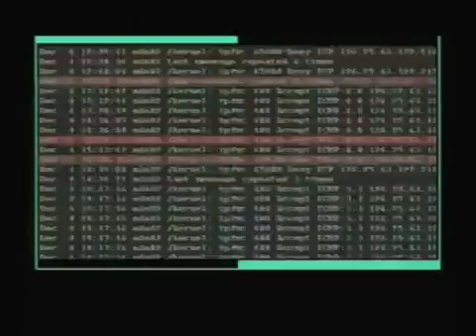Let's Play Zone of the Enders 01 Leo, Jehuty & Neith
We enter the story of Zone of the Enders as Leo, a young boy from a space colony near Jupiter. While running from the violence that is breaking out on his .

Zone of the Enders is probably one of the best giant robot games you'll find out there. It doesn't have the customization that some of the more popular giant robot .

Der 15jährige Leo lebt in ferner Zukunft auf der Raumstation Antilia die sich im Orbit um Jupiter befindet. Antilia wird angegriffen und Leo endeckt bei seiner .

I do admit that this is somewhat out of the norm of what I tend to Let's Play. Usually the games I do, if they have voice acting to begin with, don't have particularly .